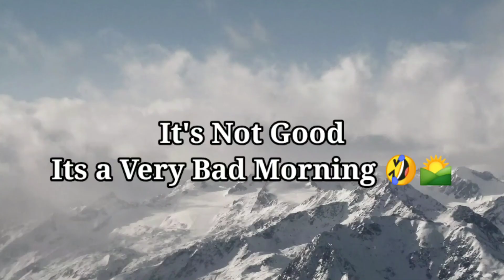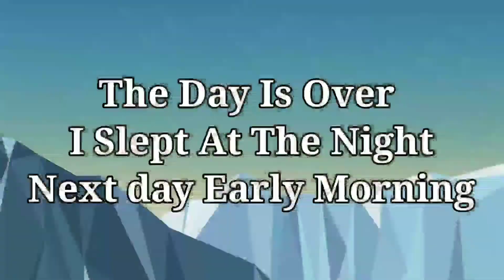Kolkata To Mumbai The Worst Train Experience By Insanis Tv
Hello All MY DEAR FOOD LOVERS AND NEW PLACES LOVERS.
This channel is all about Fantastic Views of many places And DELICIOUS FOODS.
Help us to reach everyone.